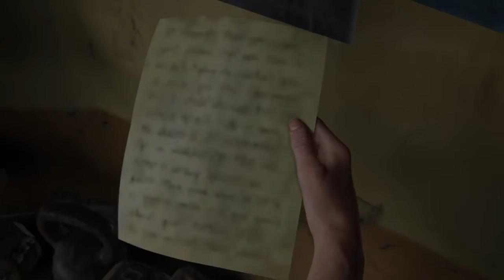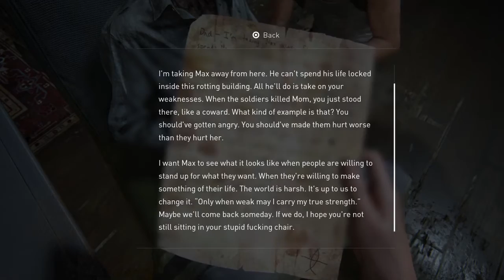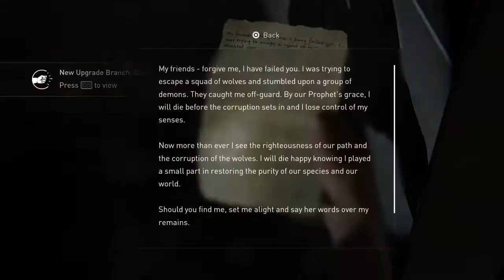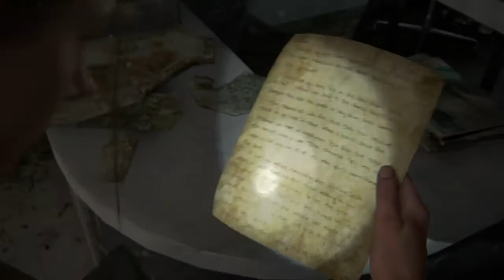The Last of Us™ Part II (PS4 Gameplay) Part 26: